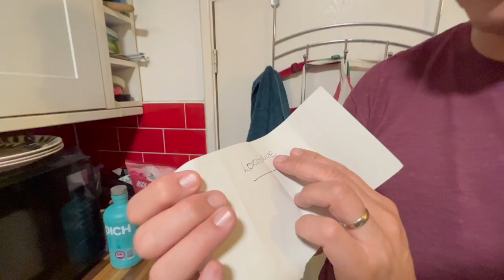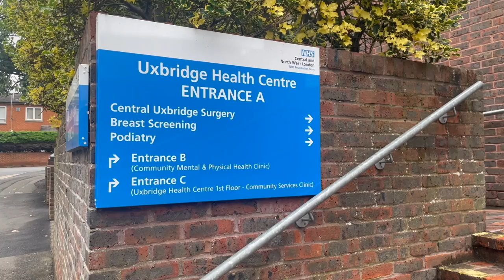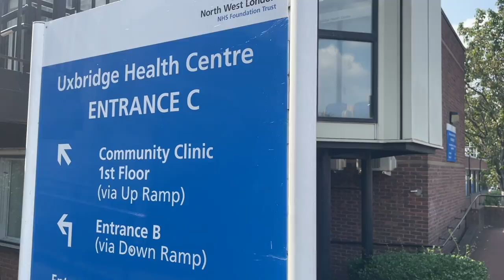Fitness helped me cope with my mom's death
In Paul's latest health diary, covering the period March to September 2024, he uses fitness to help him cope with his mom's death.